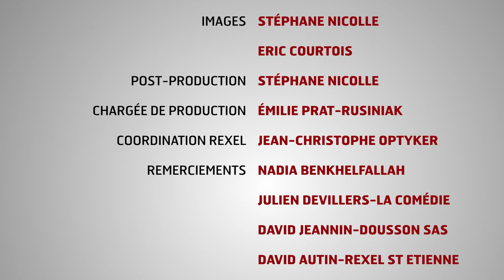CAV 19 - La Comédie à St-Étienne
Dans ce numéro de "C'est À Vous", nous partons à la découverte de La Comédie à St-Étienne. Ce centre de création artistique unique en France est en effet installé dans un tout nouveau bâtiment remarquable par son architecture. Une belle aventure humaine à laquelle la société Dousson a apporté tout son savoir faire.